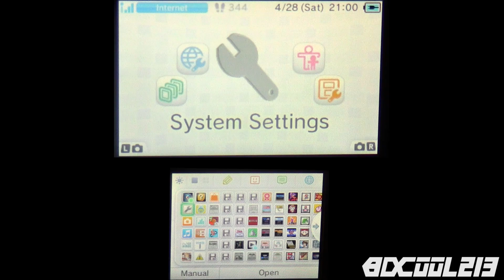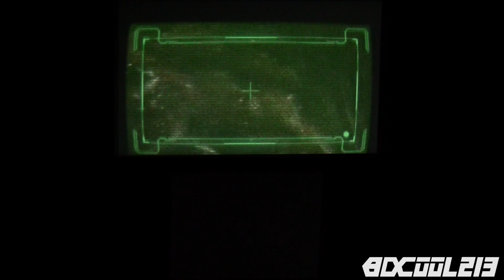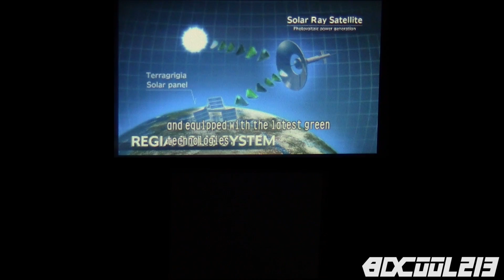Resident Evil: Revelations - Episode 1: Into the Depths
What's up everybody! Sorry for the wait but here is my next playthrough for my channel. Resident Evil: Revelations for the Nintendo 3DS. Here is the first episode of the game called Into the Depths. In this episode, Jill and her partner, Parker, head into the Mediterranean Sea to search for Chris Redfield who has gone missing.